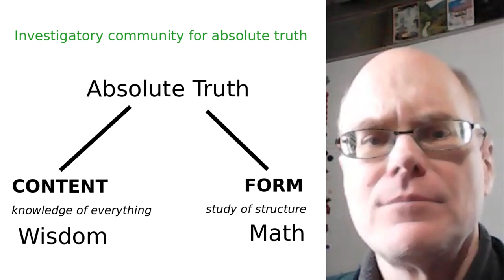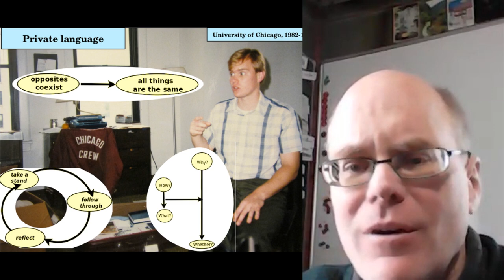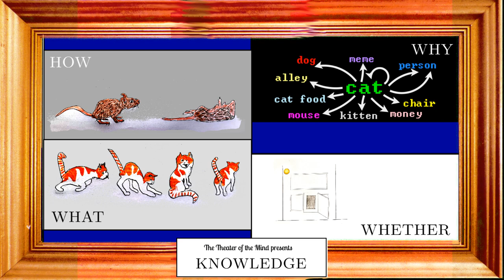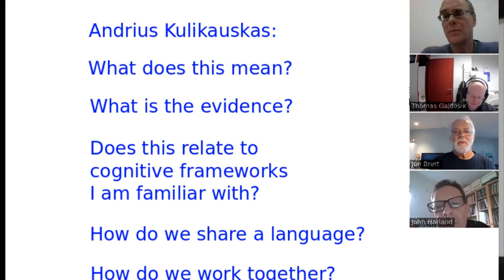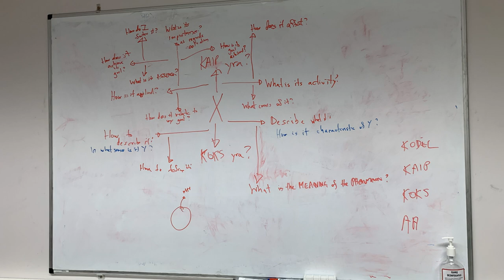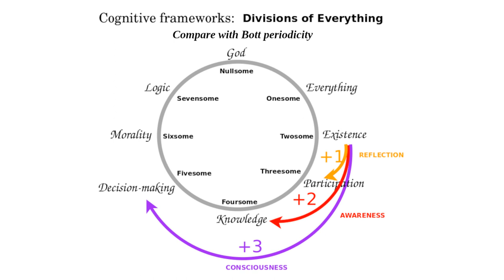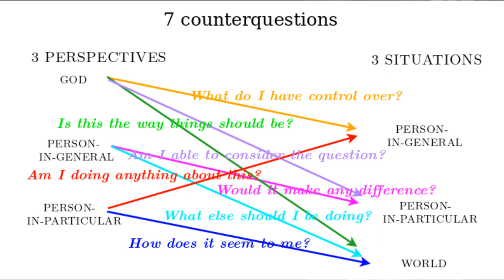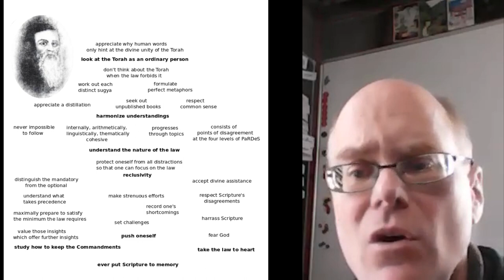Welcome to Math 4 Wisdom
Welcome to Math 4 Wisdom, an investigatory community for absolute truth.

I present my vision of Math 4 Wisdom as a scientific community that relates the language of wisdom (in terms of cognitive frameworks) and the language of mathematics (at the graduate student level). I am Andrius Kulikauskas, host of Math 4 Wisdom.

I overview the 19 videos which I have uploaded so far. I intersperse remarks by Math 4 Wisdom participants about their relationships to truth. Where are you in the landscape of truth?

Thank you to Kirby Urner, John Harland, Bill Pahl, Jinan KB, Michael Schreiber, Jon Brett, Yoshimi Brett, Thomas Gajdosik, Raimundas Vaitkevičius, Collins Dennis Oduor, Fred Kayiwa, Julie Harland, Franz Nahrada, Namejs Rossman and Silvijus Pokštas for their appearances!

I invite you to join our Math 4 Wisdom discussion group